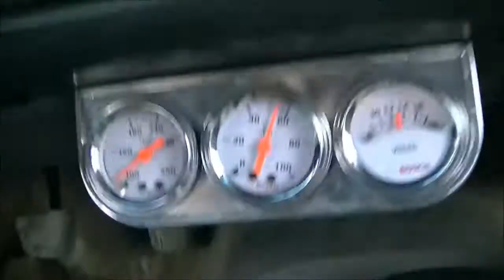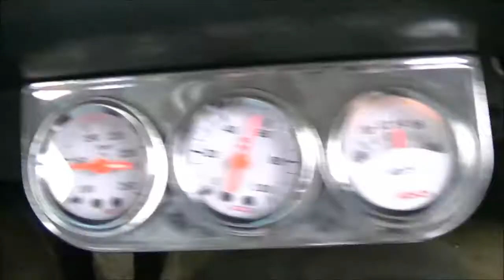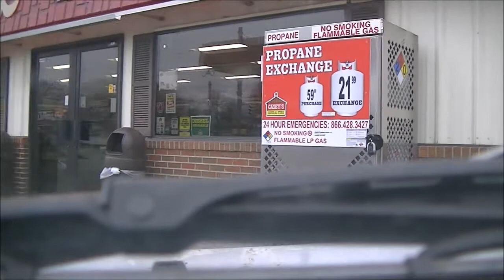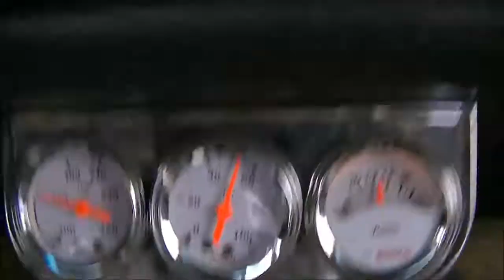s10 334 update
now it is time to do the body work and paint the ugly thing